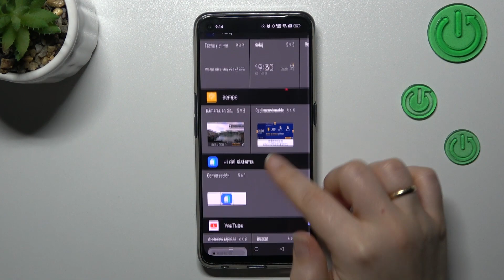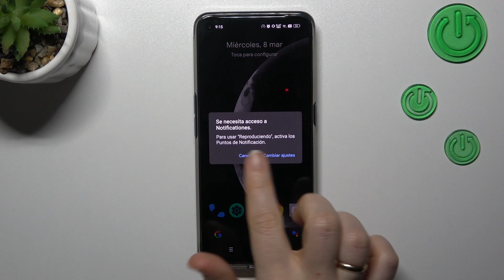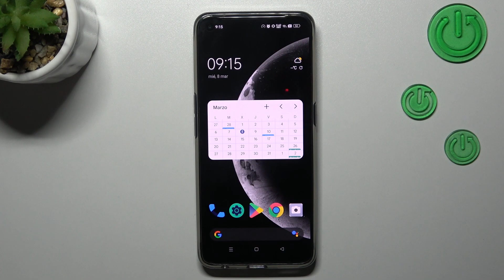Como anadir los widgets en Realme 9 Pro Plus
Si quieres saber cómo configurar los widgets en tu Realme 9 Pro Plus ve nuestro tutorial. Hoy explicamos cómo funcionan los widgets de tu Realme 9 Pro Plus.

¿Cómo activar los widgets en Realme 9 Pro Plus? ¿Cómo funcionan los widgets en Realme 9 Pro Plus? ¿Cómo encontrar los widgets en Realme 9 Pro Plus? ¿Qué widgets tiene Realme 9 Pro Plus?